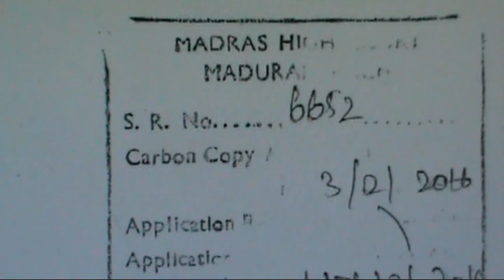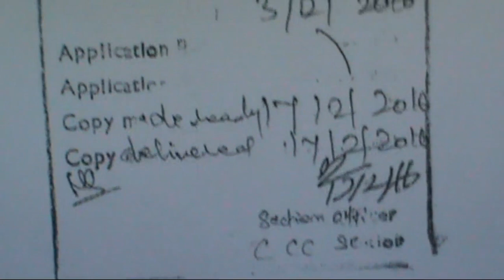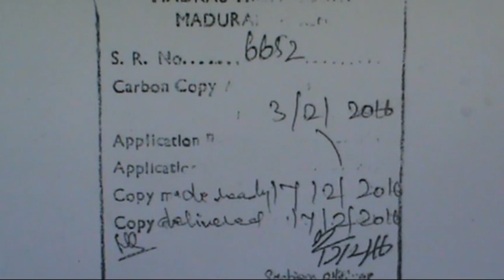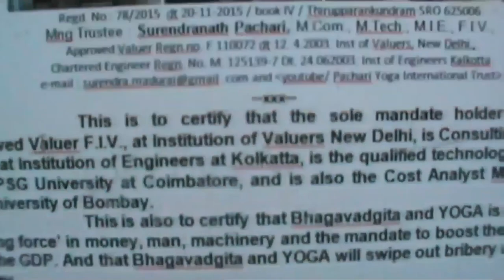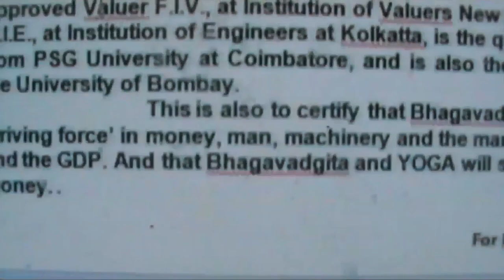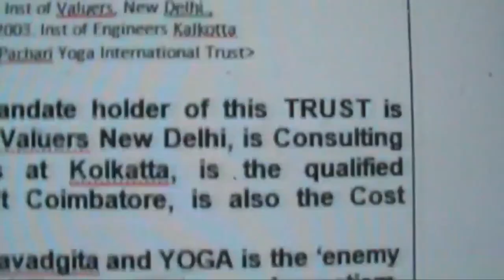மதுரை காவலன் லஞ்சகுற்றங்களுக்காக CM எடப்பாடியை டிஸ்மிஸ் செய்யவும் No 5 (05-08-2020)